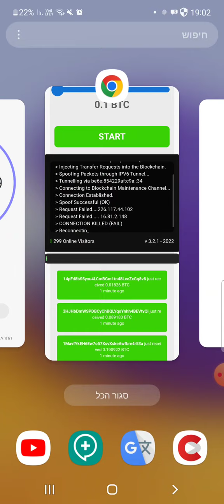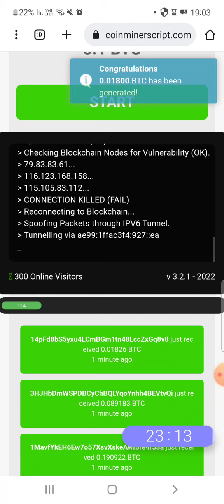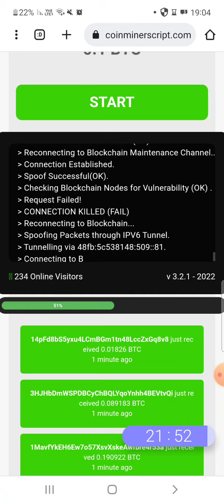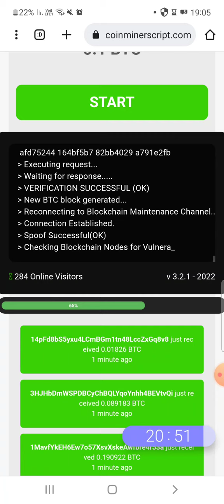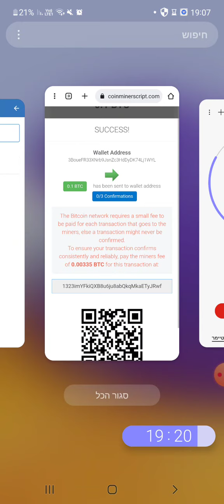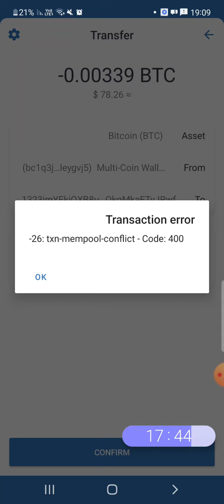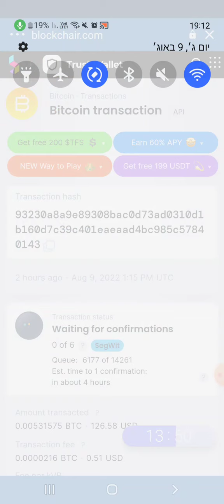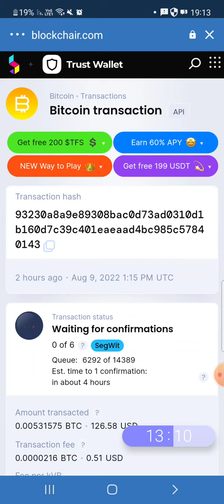Bitcoin Miner Script Part 1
Link Hare - Scem

✱Avicii
✱C-418
✱NCS
✱Deep Space Ceramics
✱Noisestorm
✱music
✱Movies And TV Shows Trailers / Promos / Sneak Peeks
✱Yakov Liav Ben Salmon